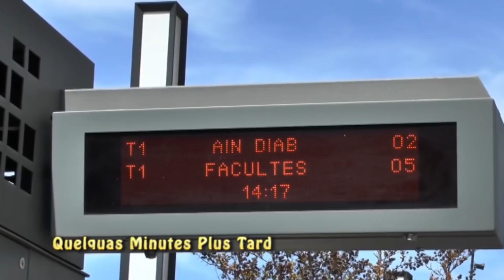MA MERE EST MA RIVALE - AFRICA MIXTE